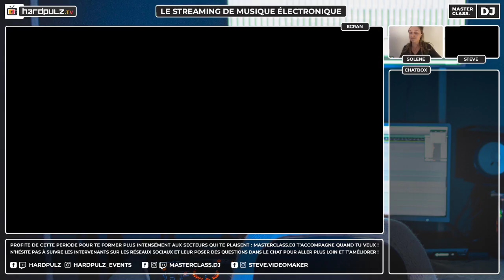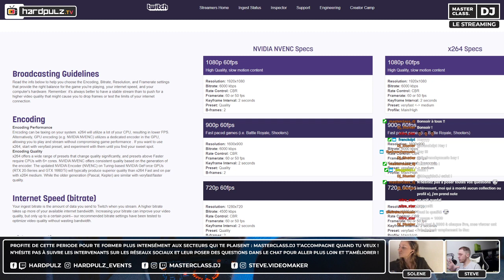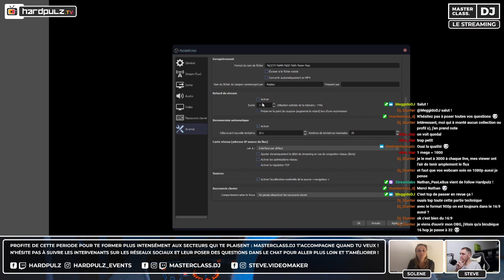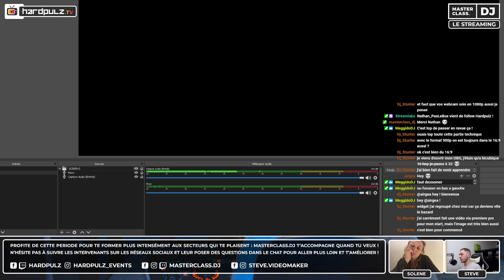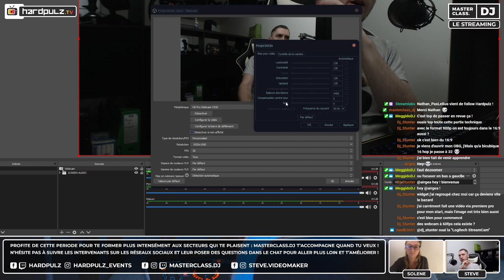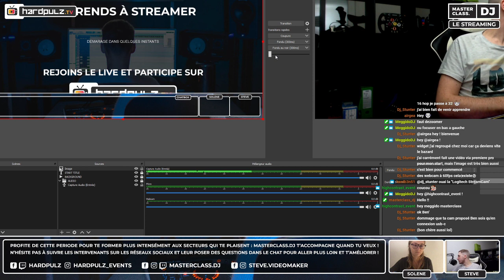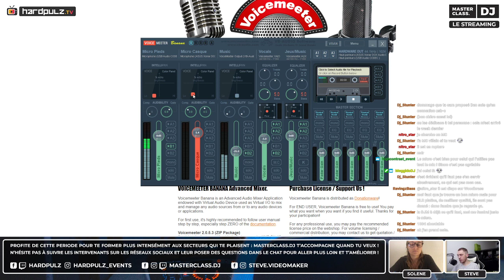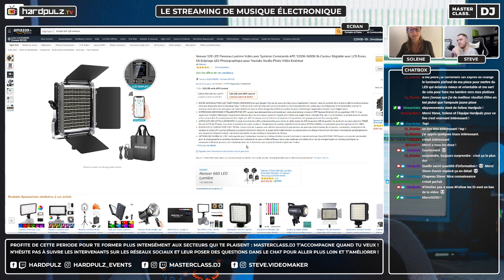Apprends à streamer avec Masterclass.DJ #002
Solène de Masterclass DJ reçoit Steve Alexandre pour une masterclass LIVE : Apprendre à Streamer !

Au programme et pour compléter l'entretien de la derniere fois, de la technique !
-Réglagles OBS
-Lumière
-Son / Entrées et Sorties audio
- Personalisation
- Conseils et Explications de pro
- Réponses à toutes vos questions

Que tu saches déjà un peu streamer ou que tu débutes dans tout ça, tu apprendras plein de trucs 😉

Il existe de nombreuses méthodes, alors partage aussi tes astuces avec nous !
Vous pourrez interagir avec nous tout au long de la masterclass grâce au chat de Twitch 🙀

Les émissions Masterclass.DJ sont diffusées en live sur 𝙃𝙖𝙧𝙙𝙥𝙪𝙡𝙯 𝙏𝙑 📺